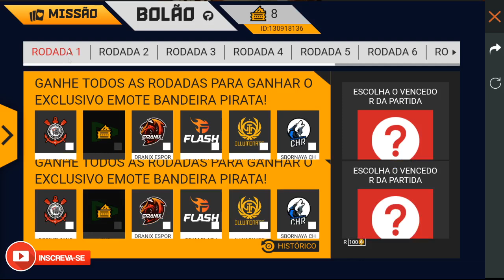DIAMANTE ROYALE "O TITAN" | PANDA GRÁTIS E A VOLTA DO MODO FACA VOADORA!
QUER APRENDER SOBRE O MELHOR EMULADOR PARA JOGAR FREE FIRE NO PC

📸 MEU INSTAGRAM!